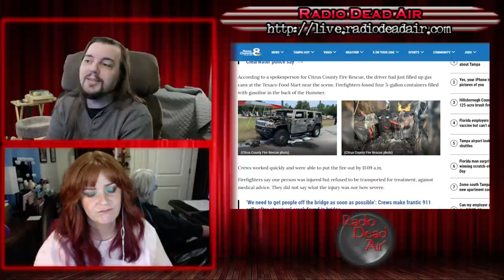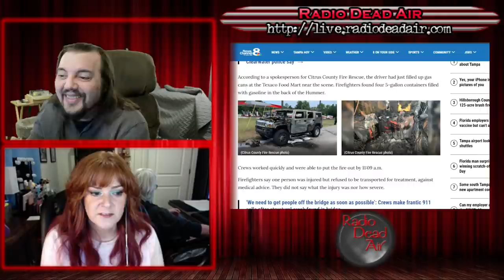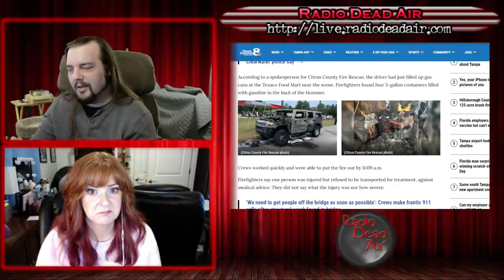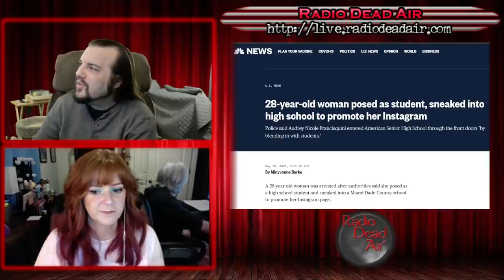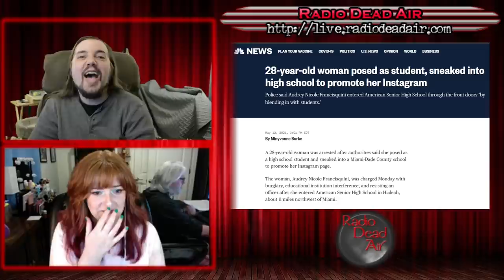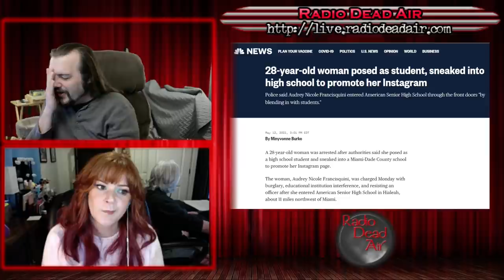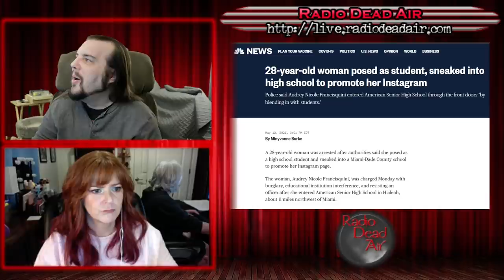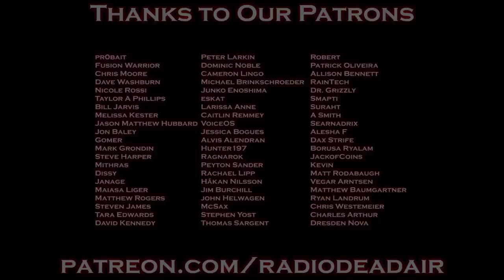WTFIWWY Live - Gasholes - 5/17/21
This week: "How do you do, fellow kids?" comes to life in the saddest way possible, we take a trip to the Nimrod Bar (no really that's the actual name I'm not kidding) and a couple try to get their stolen truck back with an imaginary baby ...